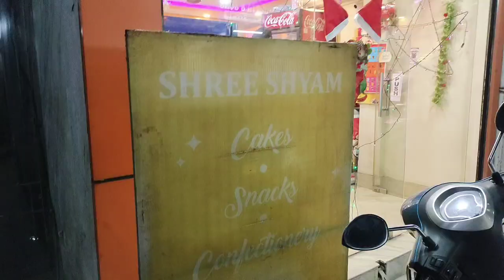Pisir Birthday Vlog 🥳🎉..Late upload 😓..